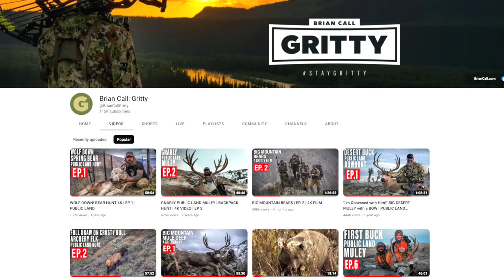ELK HUNT AT ZERO DEGREES | EP. 2 | 4K FILM | 🎬 GRITTY 4K FILM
Jump into an unforgettable journey with ELK HUNT AT ZERO DEGREES, where the heart of the adventure is family! Join us as we, along with our friend Mark Livesay and his son Eli, set out to hunt mature bull elk. This isn't just about chasing trophies; it's a celebration of family bonds forged in the great outdoors. From the laughter around camp to the thrill of the pursuit, witness the magic that happens when generations come together in the pursuit of a common passion.

Let's create lasting memories and epic tales that echo through the generations. 🏹🌲🦌

The gear you buy pays our bills, THANK YOU for using our links!

🍴 FOOD 🍴
FREEZE DRYER–Harvest Right

⚡ POWER SOLUTIONS ⚡
 BATTERY–Dark Energy

🦌 HUNTING GEAR 🦌
TRIPODS–Tricer
DECOYS - Montana Decoy Co.

💧 WATER SOLUTIONS 💧
WATER STORAGE–Hydropak

🥾 FOOTWEAR 🥾
BOOTS–CRISPI

🌄 MOUNTAIN TRAVEL 🌄
MICRO SPIKES – Kahtoola